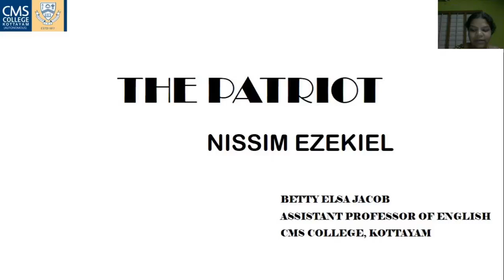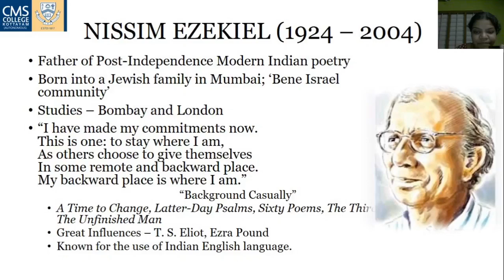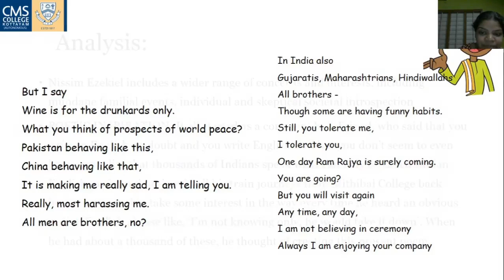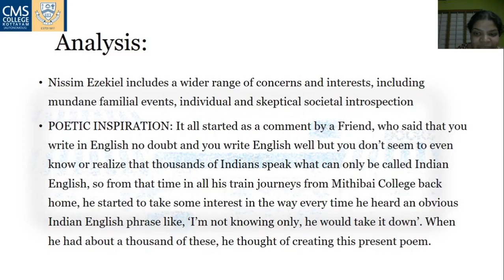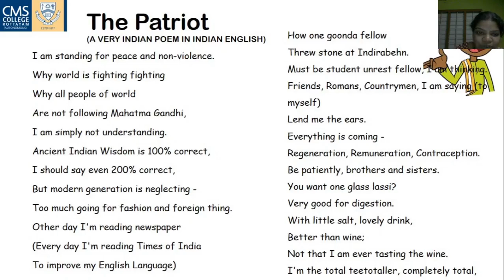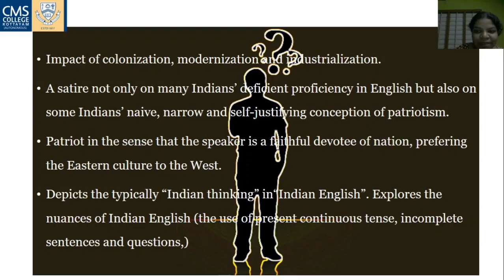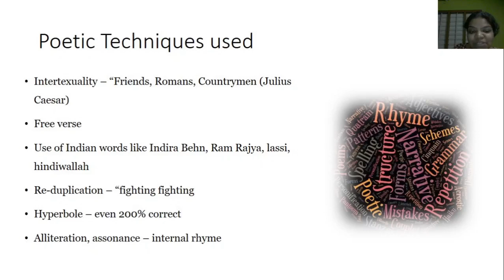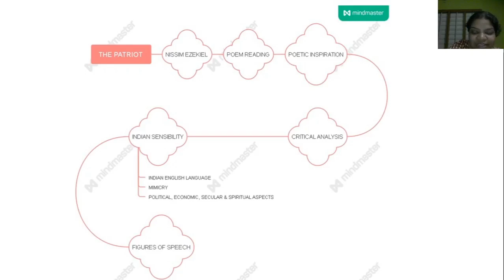Lecture on "The Patriot" by Nissim Ezekiel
Prepared for the students of 3 BA English of CMS College